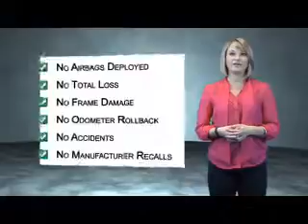2010 Chevrolet Malibu 5922Z - Reading PA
Year: 2010
Make: Chevrolet
Model: Malibu
Trim: LS
Engine: 2.4 liter 4 Cylindercylinder FWD
Transmission: 4-Speed Automatic
Color: Dk. Blue
Mileage: 13450
Address:
4111 Pottsville Pike
Reading, PA 19605
VIN:1G1ZB5EB7A4133480